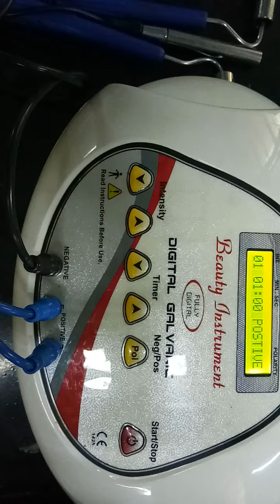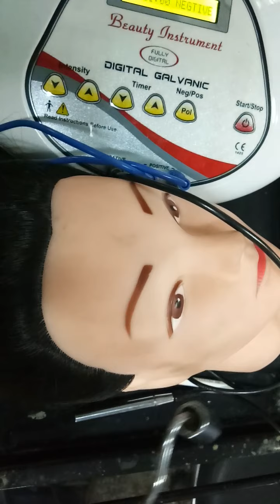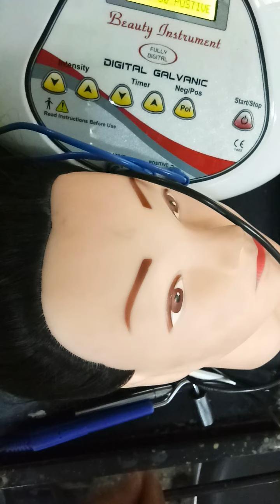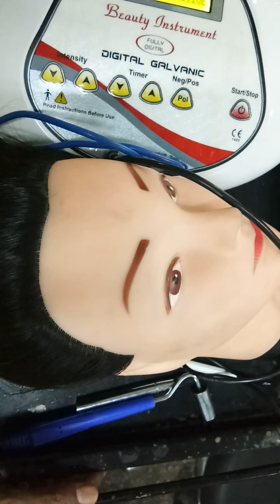BC205 GALVANIC MACHINE Part 2 BY RENUKA SHARMA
GALVANIC MACHINE INTRODUCTION
UNIT NO 3.5